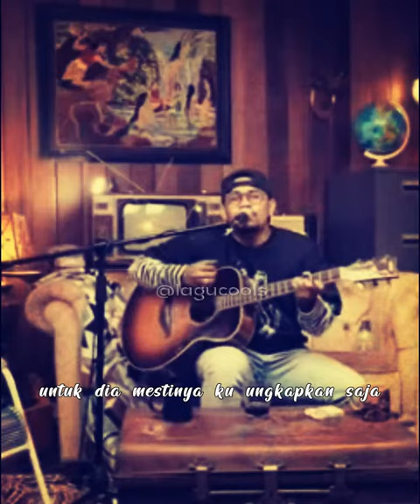EBEL FT VINDES - RASA YANG TERTINGGAL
Terima kasih